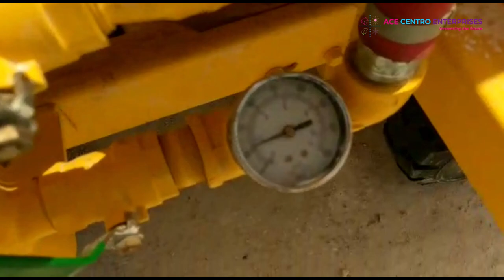Dry Gunite Machine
Blastcrete’s Genuine Piccola Gunite Machine is an ideal solution for dry gunning applications.

A Dry Gunite machine is a powerful tool used in the construction industry, specifically for the construction of swimming pools, retaining walls, tunnels, and other concrete structures. The machine uses a dry mix of cement and sand, also known as gunite, which is then sprayed onto a surface. This dry mix is then combined with water on the surface, creating a strong and durable concrete structure. This process is known as dry-mix guniting and it is a widely used method in the construction industry due to its efficiency and effectiveness in creating smooth and even surfaces. The Dry Gunite machine is a versatile tool that can be used in a variety of applications, making it a valuable asset in any construction project that involves concrete structures such as swimming pools, retaining walls, tunnels, cave structures, and more. Blastcrete is a world-renowned equipment manufacturer producing Gunning Machines for over 50 years.

Key Features:
*Bag Breaker.
*Forklift Pick-Up.
*Single-point clamping system.
*Precise control of sprayed material.
*Low loading height of 132 cm (52”).
*Trailer and skid-mounted options